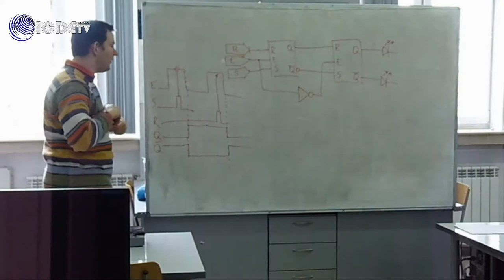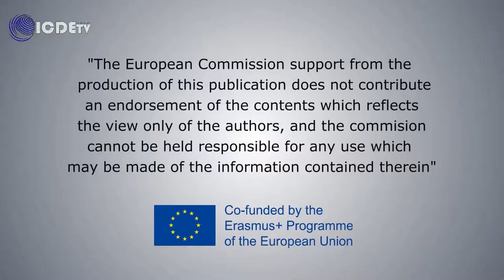VET Students of Electronics - TU Sofia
During march 2018 a branch of Students of Electronics and Communication from FYROM were hosted in Sofia for VET program of Erasmus+.

Sincere Thanks to: Erasmus+ V.E.T.  participants from FYROM, Technical University of Sofia, E+Media4YOUth EVS team